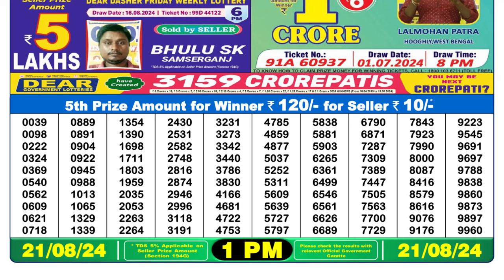🔴Dear Lottery Sambad 1pm today 21.08.24 Nagaland State Lottery Result